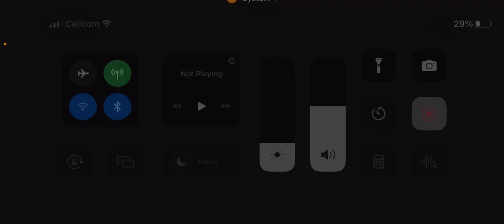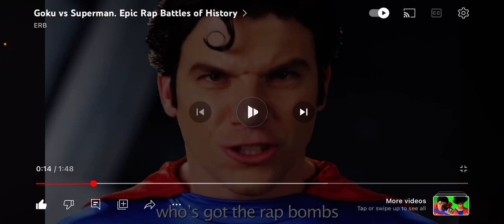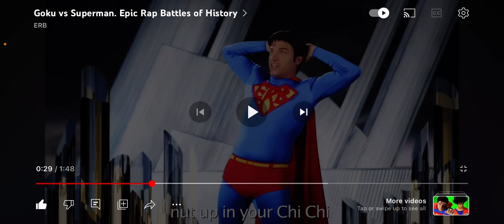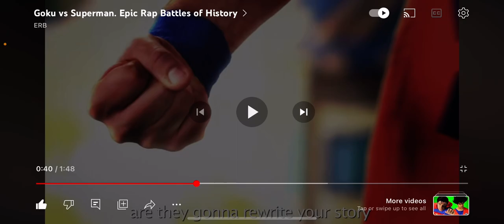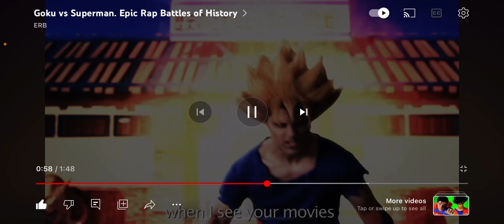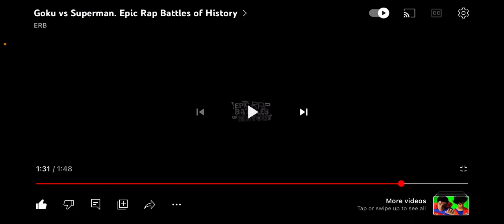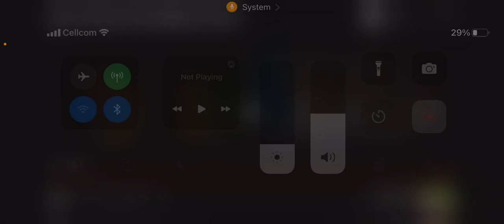REACTION! To Goku vs. Superman - ERB